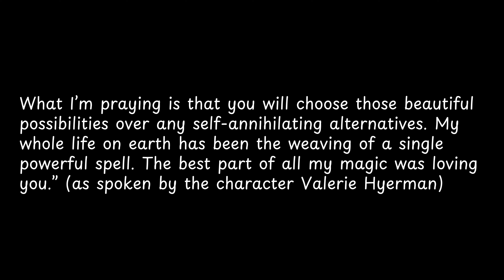What I’m praying is that